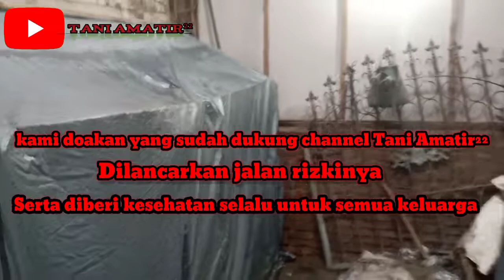youtube video #-5FtUf2vNZA